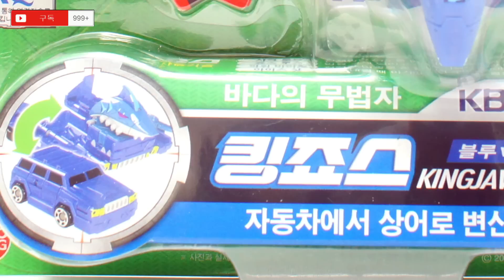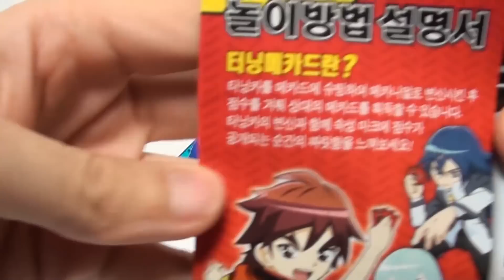터닝메카드 킹죠스 메카니멀 이소벨 Turning Mecard KINGJAWS 블루 ver. 장난감 소개 toy Unboxing & Review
안녕하세요 하하 키즈 토이입니다.
오늘 살펴볼 장난감은 터닝메카드 네번째 메카니멀 킹죠스을 살펴보도록 하겠는데요.
자동차에서 상어로 변신하며 바다의 무법자란 별칭을 가지고 있는데,
사용기술은 샤크로드, 죠스 투스, 파워바이트, 아이스 샷을 사용하며,
메카드 3장이 랜덤으로 들어있습니다.
슈팅시 상어로 변신하는데 상어머리와 꼬리부분이 눈에 뛰며 변신난이도는 가장 낮은 축에 속합니다.
9화에 처음 등장한 상어형 메카니멀로 해안가에서 크로키 옥타와 함께 행동을 하다
이소벨에게 테이밍 되는데 테이밍 된 후 누님이라 부르겠다며 걸걸한 목소리가 순종적인 목소리로 변하게 되죠.
리안의 타이탄과 배틀을 겨뤄 파이널 어빌리티 아이스샷을 사용해 이소벨에게 승리의 기쁨을 안겨주게 됩니다.

구성품 : 킹죠스 본체 1개, 메카드 3장, 사용설명서 1장
품명 : 완구
모델명 : Turning Mecard
상품명 : 킹죠스 블루 ver
제조년월 : 2014.10
제조자명 : SLI
수입자명 : (주)초이락컨텐츠팩토리
제조국 : 카드 - 대한민국, 로봇 - 중국
사용연령 : 6세이상

- 가면라이더 위자드 재생목록 Kamen Rider Wizard Play List 仮面ライダーウィザード
- 파워레인저 트레인포스 재생목록 Ressha Sentai ToQger ToQ Changer Play List 烈車戦隊トッキュウジャー
- 파워레인저 다이노포스 Power Rangers Dino Charge Play List 獣電戦隊キョウリュウジャー